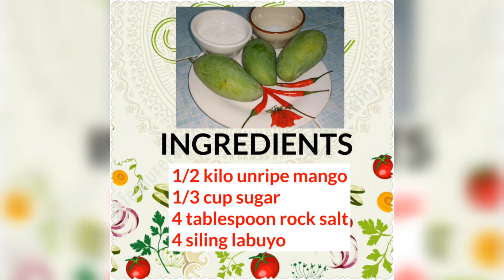Gawing espesyal ang hilaw na mangga (Pickled Mango / Burong Mangga)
Please take time to watch our full video ! Thank you so much!

Want more recipe and food ideas mga ka Yumster? Please click the playlist for complete list of our own recipes.

Please also like our FB page